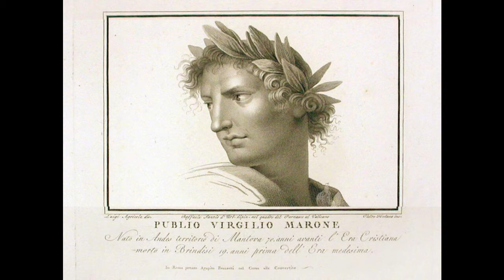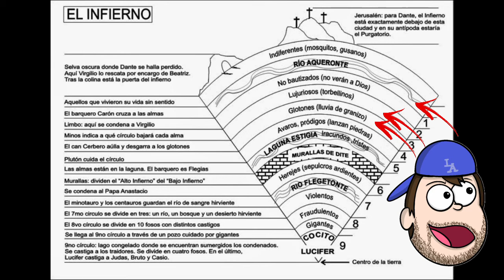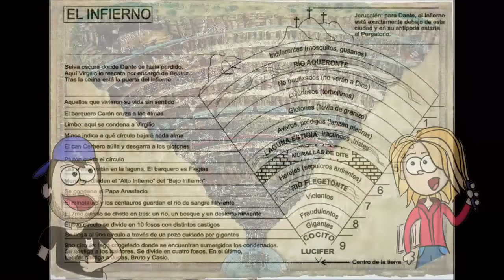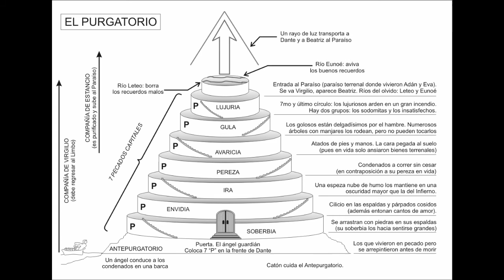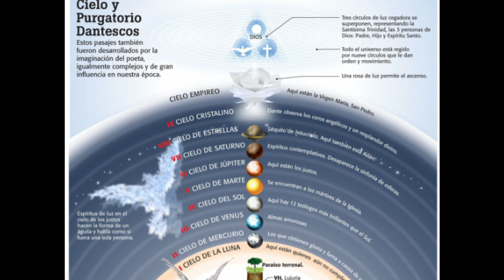La Divina Comedia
En este episodio Tampi nos habla de un dato importante: como se relacionan los caballeros del zodiaco con la Divina Comedia; Eve nos revela el verdadero nombre de Dante Alighieri… ah y también hablan de uno de los libros más importantes para la literatura universal: La Divina Comedia.

Bibliografía:

Gangui, Alejandro. “La Cosmología de la Divina Comedia”, Ciencia Hoy, Vol. XV, Num. 89, Octubre-Noviembre 2005, Buenos Aires.

Dante Alighieri, La Divina Comedia, Trad. Bartolomé Mitre, 9ª. Ed. Buenos Aires, Centro Cultural Latium, 1922.

Romero, José Luis. Dante Alighieri y el análisis de la crisis medieval. s/d.

De Asúa, Miguel. Ciencia y Literatura. Un Relato histórico. Eudeba, Buenos Aires, 2004.

Dauphiné, James. Le Cosmos de Dante. Les Belles Lettres, Paris, 1984.